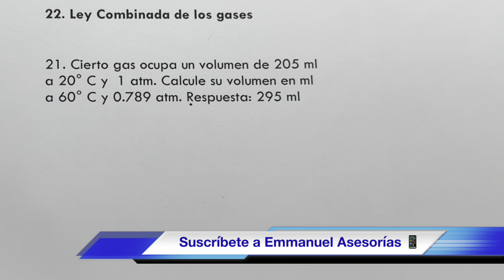Problemas de GASES con Presión, Volumen y Temperatura (paso a paso)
¿Qué dice la ley de los gases ideales?
Se define un gas ideal como aquél para el que PV/nT es constante a todas las presiones. En este caso, la presión, el volumen y la temperatura están relacionados por PV=nRT (Ley de los gases ideales). La masa de 1 mol se denomina masa molar M. (A veces se utilizan los términos peso molecular o masa molecular.)

La ley de los gases ideales es la ecuación de estado del gas ideal, un gas hipotético formado por partículas puntuales sin atracción ni repulsión entre ellas y cuyos choques son perfectamente elásticos (conservación de momento y energía cinética). La energía cinética es directamente proporcional a la temperatura en un gas ideal. Los gases reales que más se aproximan al comportamiento del gas ideal son los gases monoatómicos en condiciones de baja presión y alta temperatura.

En 1648, el químico Jan Baptista van Helmont creó el vocablo gas, a partir del término griego kaos (desorden) para definir las génesis características del anhídrido carbónico. Esta denominación se extendió luego a todos los cuerpos gaseosos y se utiliza para designar uno de los estados de la materia.

La presión ejercida por una fuerza física es inversamente proporcional al volumen de un cuerpo gaseoso, siempre y cuando su temperatura se mantenga constante, o en términos más sencillos:

A temperatura constante, el volumen de una masa fija de un gas es inversamente proporcional a la presión que este ejerce.

Teoría cinética molecular:
Esta teoría fue desarrollada por Ludwig Boltzmann y Maxwell. Nos indica las propiedades de un gas ideal a nivel molecular.

Todo gas ideal está formado por N pequeñas partículas puntuales (átomos o moléculas).
Las moléculas gaseosas se mueven a altas velocidades, en forma recta y desordenada.
Un gas ideal ejerce una presión continua sobre las paredes del recipiente que lo contiene, debido a los choques de las partículas con las paredes de este.
Los choques moleculares son perfectamente elásticos. No hay pérdida de energía cinética.
No se tienen en cuenta las interacciones de atracción y repulsión molecular.
La energía cinética media de la translación de una molécula es directamente proporcional a la temperatura absoluta del gas.